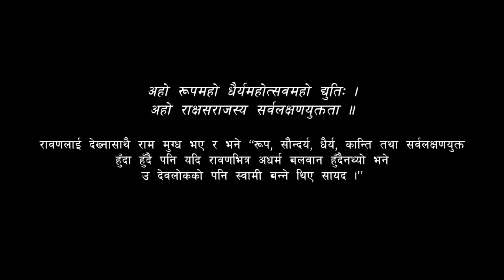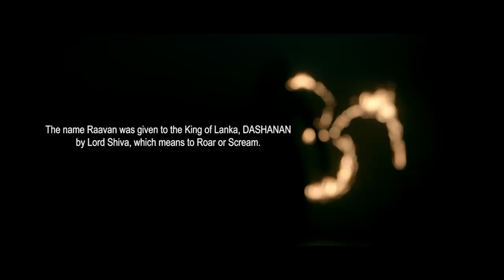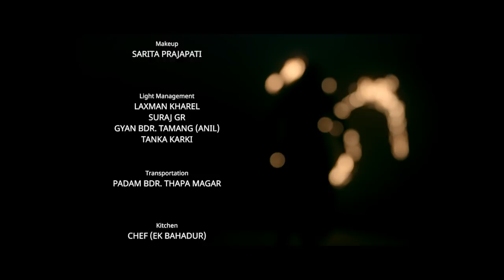Raavan | रावण | Manish Basistha | Sajal Neupane | Rhythm Kandel | Official Video ft.Gajit Bista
Manish Basistha Presents
RAAVAN - रावण ( Stuti of one of the greatest polymath Raavan )
The Greatest Warrior
AUDIO CREDIT:
Core Lyrics & Concept: Manish Basistha
Mahamrityunjaya Mantra: Rishi Markandaye
Shiva Tandav: Dashanan ( Raavan )
Raavan Stuti: Various Religious texts
Theme generation: MB Creations
Music Composition: Manish Basistha
Co-Composer: Sajal Neupane
Vocal: Sajal Neupane & Manish Basistha
Music Production/Arrangement: Rhythm Kandel
Sound Engineer: Maheshwor Man Rajbhandari
Recordist: Phurba Pakhrin Tmg
Recording Studio: Soundmill
VIDEO CREDIT:
Cinematographer: Nabaraj Uprety
Edit/Vfx/Colorist: Nabin Niraula
Choreographer: Gajit Bista
Assistant Director: Subol Thapa
Director: Gamvir Bista
Special Thanks:
Shailuja Bista
Safar Pokharel
Smita Darnal
Sugam Pokharel
Victor Sherpa